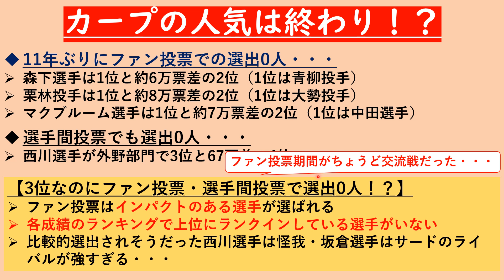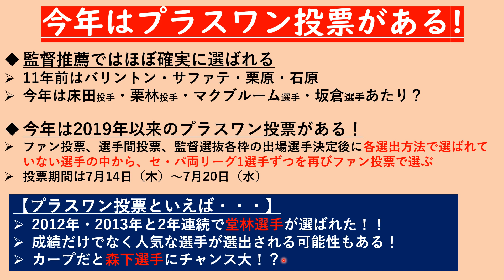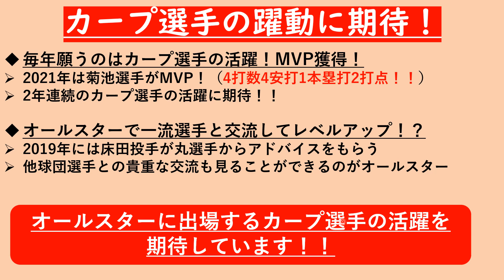【悲報】広島東洋カープからファン投票・選手間投票でオールスター選出なし・・・プラスワン投票に期待！！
ファン投票・選手間投票でカープ選手がオールスターに選ばれませんでした・・・残念ですが監督推薦で選ばれるに違いないので選ばれた選手を応援しましょう！
動画内でもお伝えしましたが、秋山選手は残念ながらプラスワン投票の対象とはなりそうにありません・・・

【動画目次】
00:00 オープニング＆オールスター概要
02:00 カープの人気は終わり！？
06:57 今年はプラスワン投票がある！
10:38 オールスターは楽しみ！
13:05 おわりに